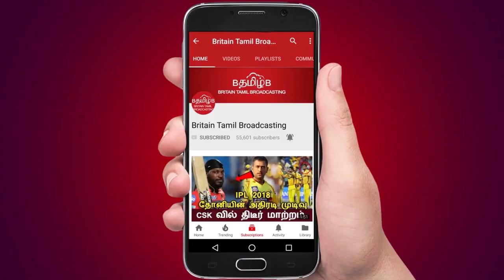மாறி மாறி பேசுறீங்களே கங்குலி.. உங்க பேச்சை தண்ணீரில் தான் எழுதணும்!!